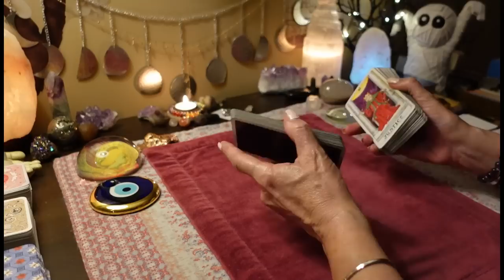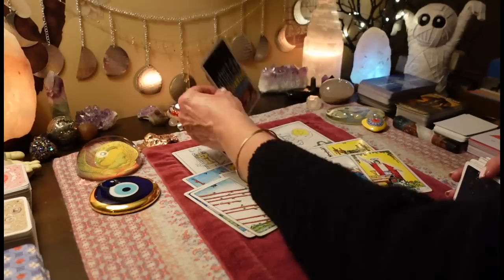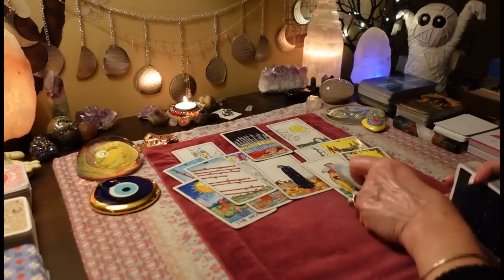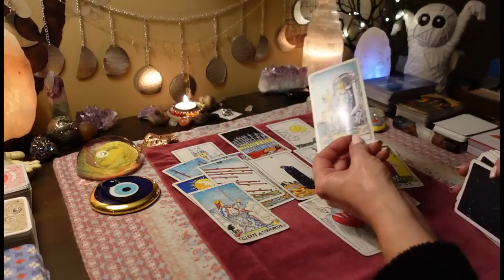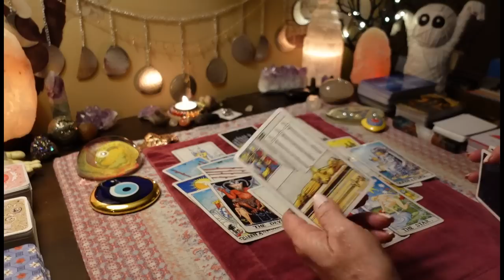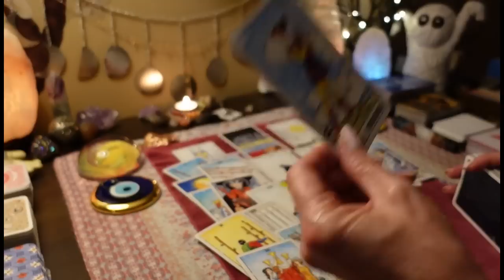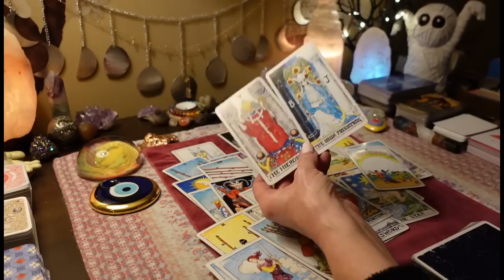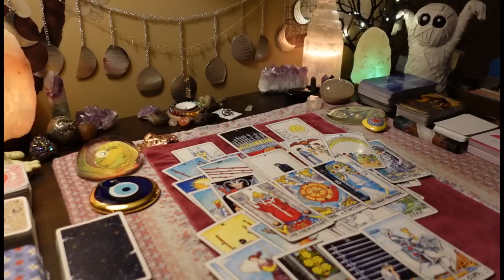This DM Is Going Thru A MAJOR TRANSFORMATION. It's Time For This Union. COLLECTIVE TAROT